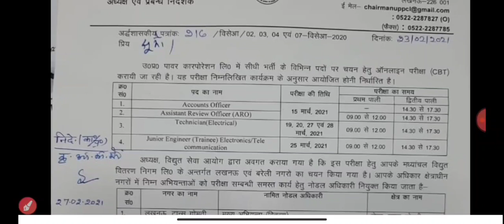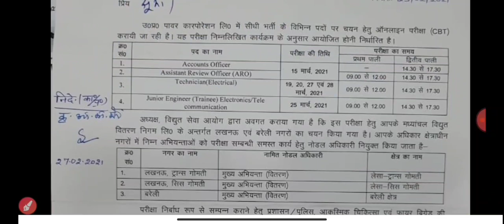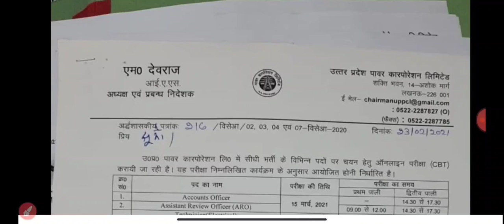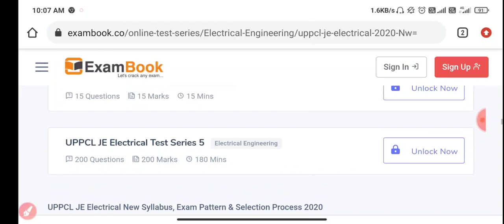UPPCL TG-2 JE ELECTRONICS EXAM DATE OUT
Buy exambook test series one year pass only at 200

Visit site-exambook.co

UPPCL TG2 ONLINE APPLY NEWS
UPPCL TG2 ONLINE APPLICATION